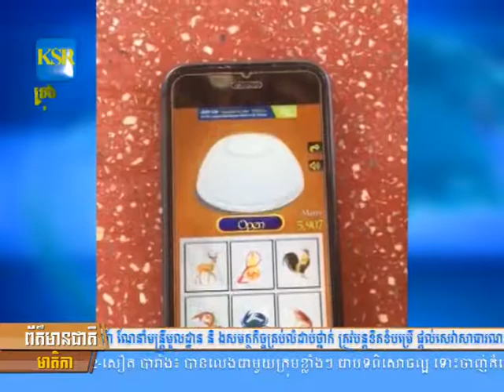អ្នកញៀនល្បែង ខ្លាឃ្លោក៧នាក់ ត្រូវបានសមត្ថិកិច្ចខេត្តកំពង់ស្ពឺ បង្រ្កាបបាន